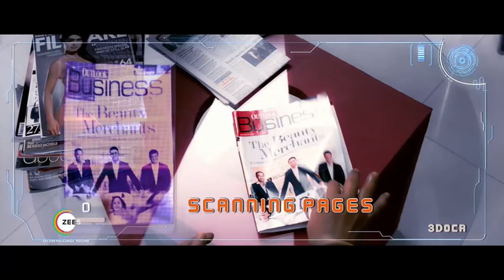Robot - Rajinikanth, Aishwarya Rai Bachchan | Trailer | Full Movie Link in Description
Robot is a 2010 Hindi dubbed film starring Rajinikanth and Aishwarya Rai in lead roles. The story is about Dr Vasi who invents a robot, Chitti. The robot puts Vasi's life at risk when it falls in love with his fiancée and is manipulated by a rival scientist into destroying the world."